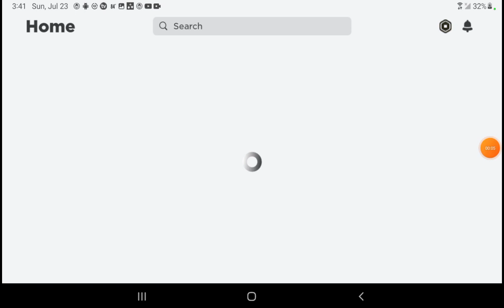sisters get in my house